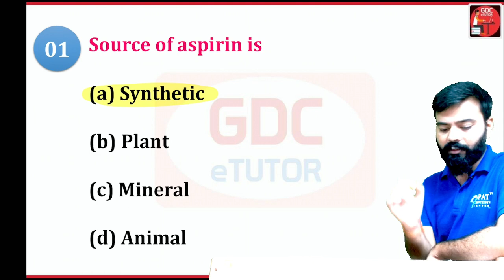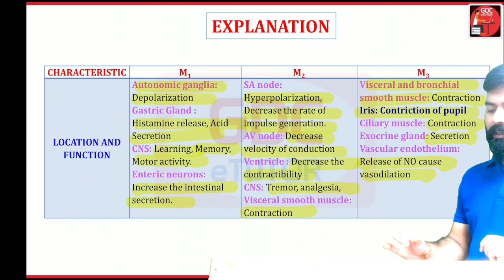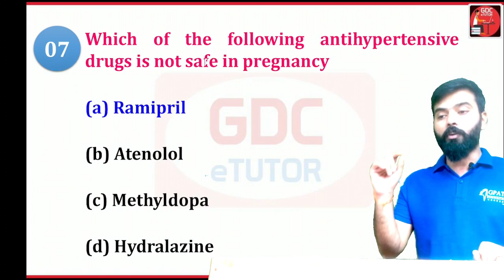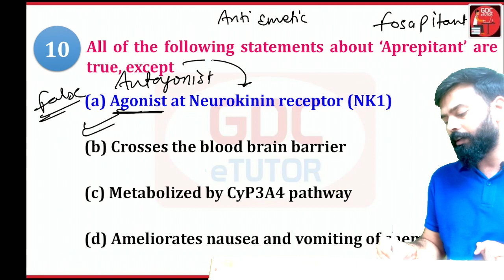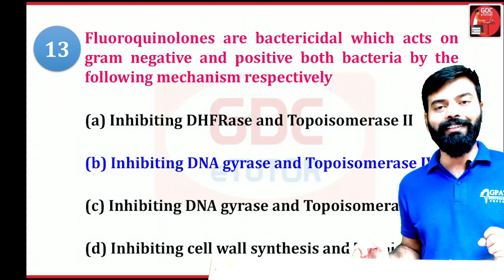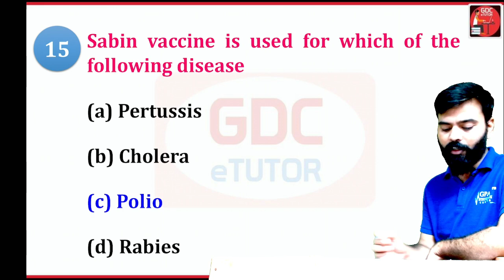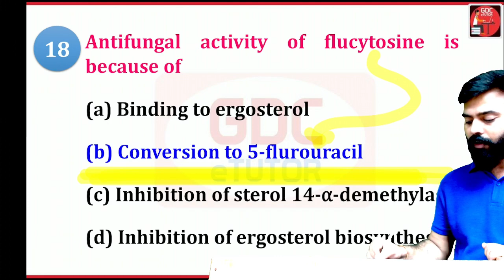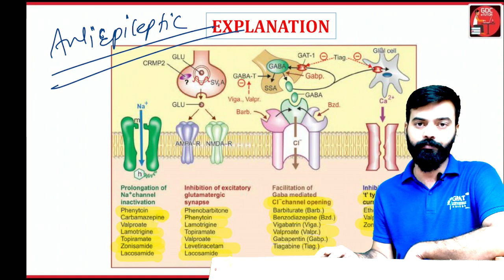Zilha Parishad Pharmacist | PHARMACOLOGY (PART-9) MCQs WITH EXPLANATION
🎯For जिला परिषद फार्मासिस्ट (MAHARASHTRA ZILLA PARISHAD PHARMACIST) | LIVE ONLINE CLASSES by GDC
🎯 जिला परिषद फार्मासिस्ट MAHARASHTRA (ZILLA PARISHAD) | ONLINE TEST SERIES by GDC
Pharmacist Jobs in  Maharashtra
Pharma Jobs at arogya vibhag
Pharmacist Vacancy NHM
Org Code for iPhone = GDCCLASS
About video:-

pharma jobs
pharmacist recruitment 2023
pharmacist jobs
pharmacy jobs
govt jobs
d pharma course online classes
Diploma in Pharmacy Course Details in Hindi
salary after d pharmacy in India
what to do after d pharmacy
diploma in pharmacy
govt jobs after diploma in pharmacy
D pharmacy ke baad kya kare
D pharmacy jobs
Jobs after d pharmacy
Best career options after d pharmacy
D pharmacy jobs and salary in india
D pharm ke baad kya kare
D Pharmacy ke baad konsi job kare
Best career options after d pharm
D pharmacy ke baad kya karen
government pharmacist
govt pharmacist
pharma jobs
pharmacist recruitment 2023
pharmacist jobs
pharmacy job
pharmacist vacancy
pharmacy vacancy
govt pharmacist vacancy 2023 | govt pharmacist job in 2023 | pharmacist vacancy 2023

Thanks🩸